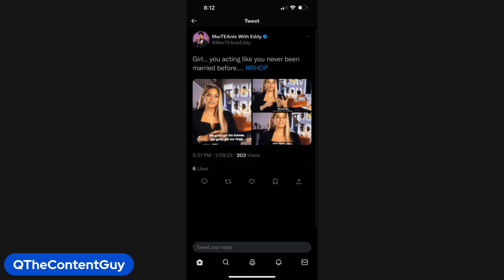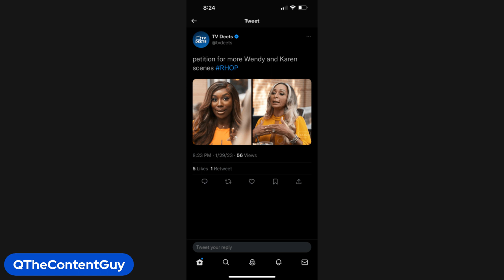The Real Housewives of Potomac Season 7, Episode 16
After returning from vacation, the ladies discover that what happens in Mexico doesn't always stay in Mexico; Ashley spills the beans about Mia and Wendy's interesting exchange; Charrisse shares a story about Karen that leaves the ladies shocked.